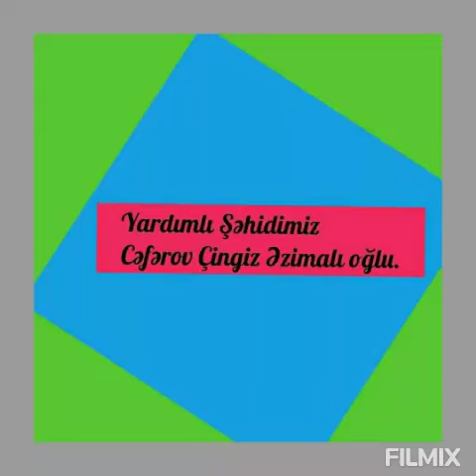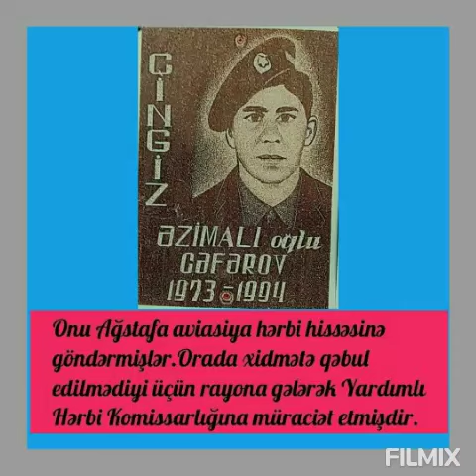Yardımlı Şəhidimiz Cəfərov Çingiz Əzimalı oğlu.